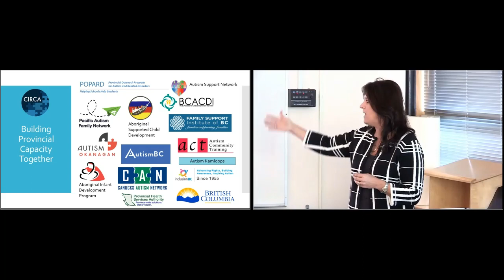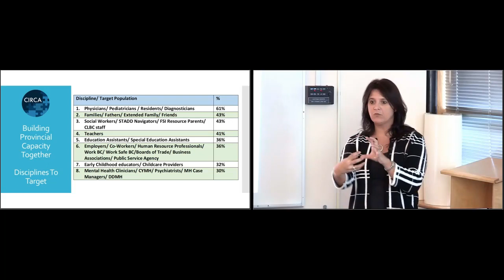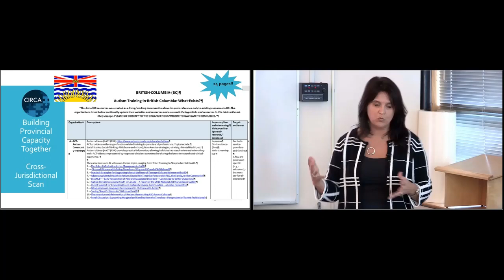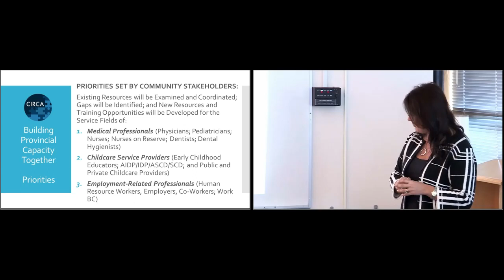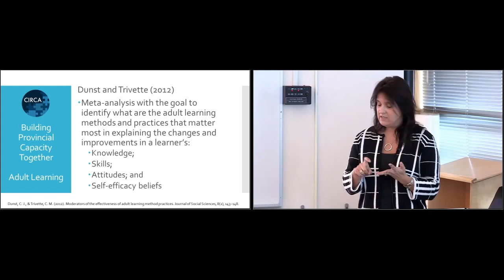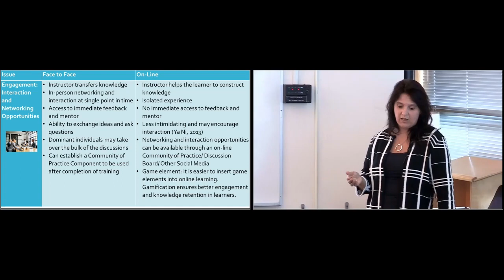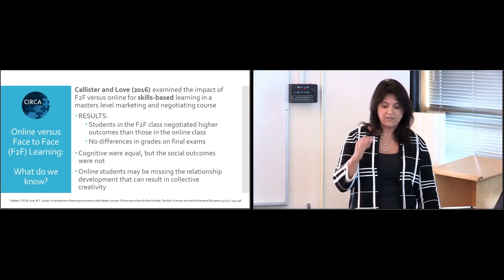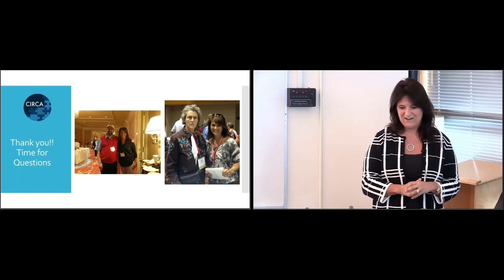Building Provincial Capacity in Autism Spectrum Disorder - Karen Bopp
CIRCA Colloquium Series 2018